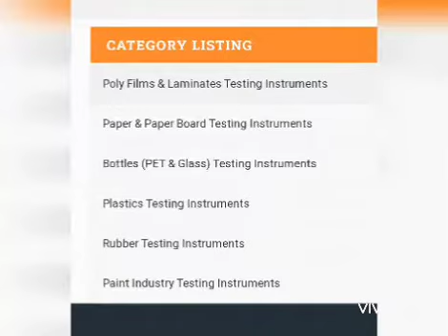Pacorr Testing Instruments Pvt. Ltd.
Pacorr offers a wide range of highly accurate testing instruments that help the industries in testing the quality of their products so that their customers could get nothing but the best.

T- 1/206, Gulmohar Enclave, Rakesh Marg, Ghaziabad, Uttar Pradesh